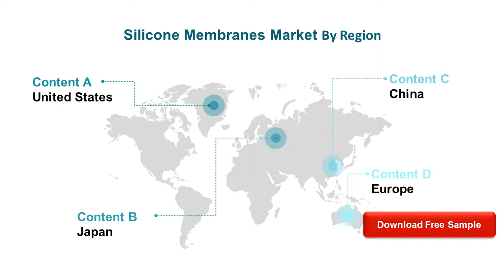Silicone Membranes Market Insights 2019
Specialty Silicone Membranes Market Insights 2019, Global and Chinese Scenario is a professional and in-depth study on the current state